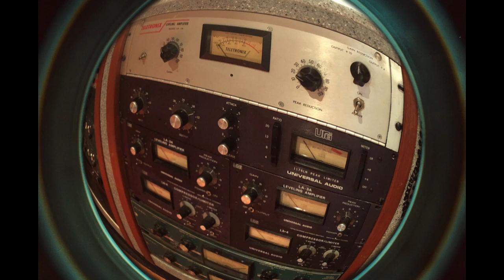JOHN ZORN(Kompozytor)--,,PELIYOT,,--Masada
VOLUME 2 Beit...Klezmer